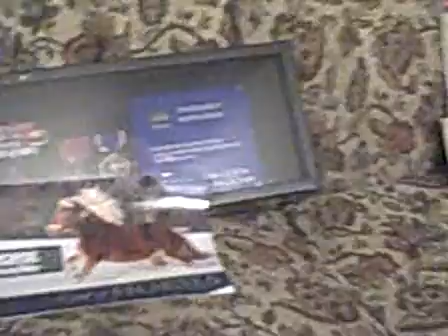DEC. 24, 2011  CHRISTMAS EVE